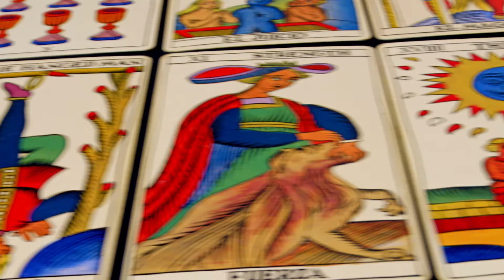Revile Your Fortunes & Win Big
The creators of Quick Hit™, Jackpot Party, and Hot Shot slots have brought you a free casino slots experience with a truly exotic twist.

Experience the wonder, beauty, and endless riches of 88 Fortunes™, the #1 Asian-inspired free casino slots game! 88 Fortunes™ features authentic, Asian-style casino free slots blockbusters like FU DAO LE™ and 88 FORTUNES™, straight from the floor of the Las Vegas casinos!

Spin the reels of the best free casino slot machines and let the story unfold! As you hit BIG WINS and JACKPOTS in this Asian-inspired online casino game, you’ll unlock more free slots machines by the best in Vegas: Bally, WMS, and Shuffle Master! Completing quests in each world will evolve your world and unlock special online slot machines like DRAGONS over Nanjing! As you spin the best selection of REAL Las Vegas style casino slot machines, you will meet captivating characters, unravel intriguing stories, and win riches beyond your wildest dreams! 88 Fortunes™ is a free slots casino game like you’ve never played before!

Spin the reels of Las Vegas style slots that you won’t find ANYWHERE else:
★Win the Fu Bat Progressive Jackpot on 88 Fortunes™!
★Find the famous Good Fortune Babies in Fu Dao Le™!
★Win epic FREE SPINS rounds in Zeus 1000™ slot machine!
★BIG WINS with WILDLY big bonuses, up to x7500 total bet, in Quick Hit WILD BLUE!